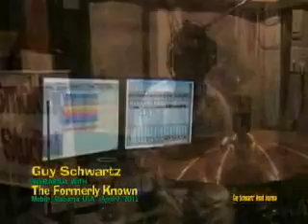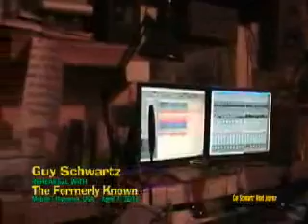BluesGuy's Meet & Greet (and rehearsal) with The Formerly Known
BluesGuy's Meet & Greet (and rehearsal) with The Formerly Known from Mobile, Alabama before a joint performance in Mississippi. April 7th, 2011